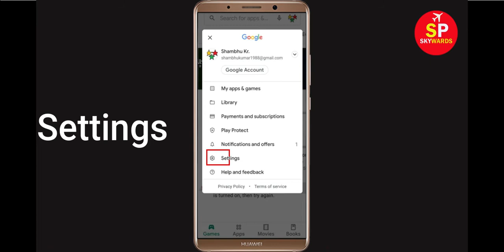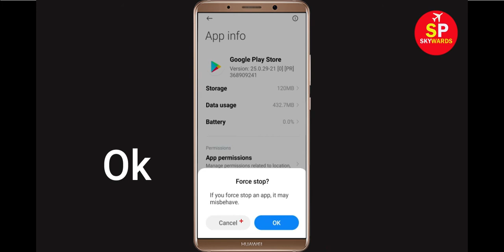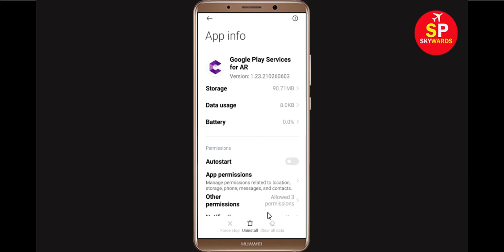Fix Can't Download Score! Hero 2 App Error On Google Play Store in Android | Fix Can't Install App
If you are facing problem in Google Play store to download and Download Score! Hero 2 App error on your mobile then you are at right place, i will show you How To Fix Can't Download Score! Hero 2 App Error On Google Play Store Android & Ios Mobile Phone. If you are facing same problem in your android phone it will help you to get rid of this problem. So, Lets Start to Fix Score! Hero 2 App downloading problem solutions.